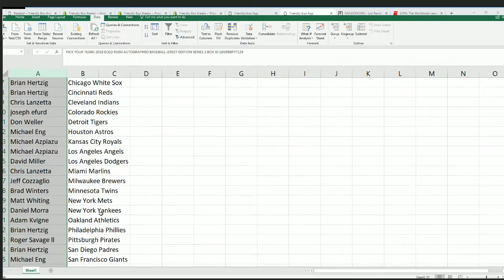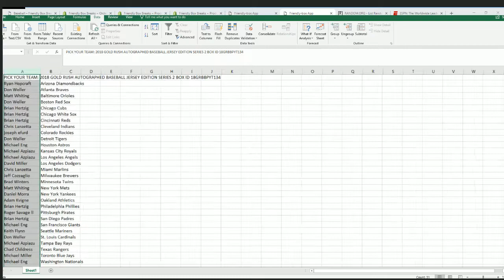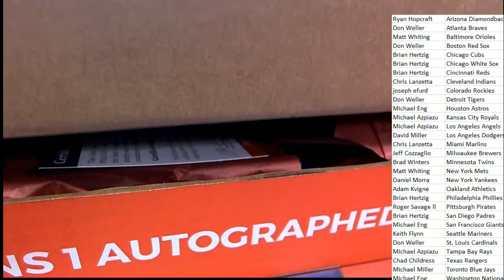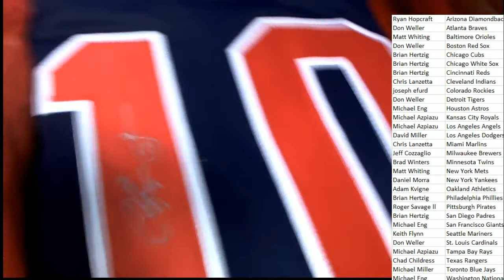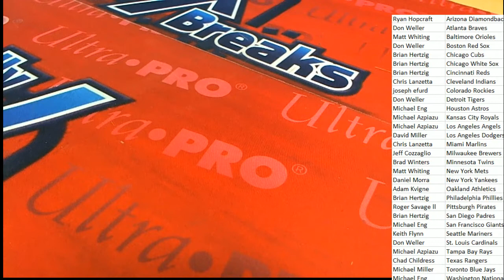2018 GOLD RUSH AUTOGRAPHED BASEBALL JERSEY EDITION SERIES 2 BOX ID 18GRBBPYT134